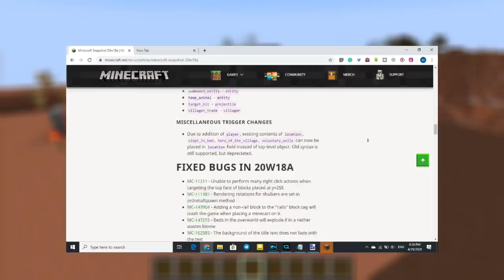تغییرات رداستونی در بازی ماینکرفت - بررسی اسنپ شات جدید ندر آپدیت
اسنپ شات جدید ندر آپدیت منتشر شد و مثل اسنپ شات هفته ی گذشته بیشتر تغییراتش فنی بودن ولی علاوه بر همه ی این تغییرات، کلی تغییرات رداستونی هم داشتیم که توی این ویدیو با هم بررسی میکنیم.

اگر این مدل ویدیو رو دوست دارین حتما توی کانال یوتیوب سابسکرایب کنید تا ویدیوهای بعدی که با انتشار اسنپشات های جدید منتشر میشه رو از دست ندین.
لایک ویدیو رو هم فراموش نکنید و توی کامنتا بنویسین تغییر مورد علاقتون توی این اسنپشات چی بود؟

Snapshot 20w18a

Minecraft 1.16
ماینکرفت 1.16

Nether Update
ندر آپدیت